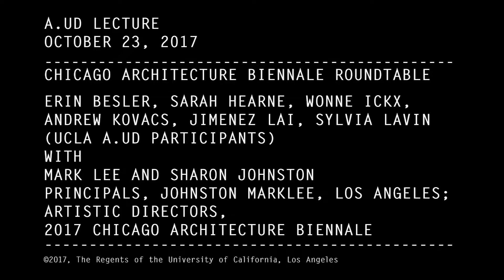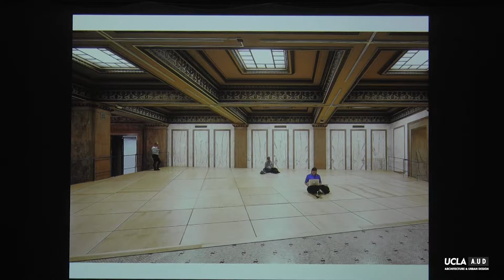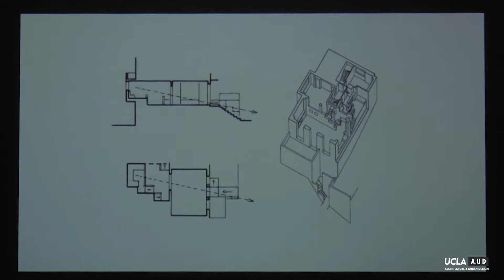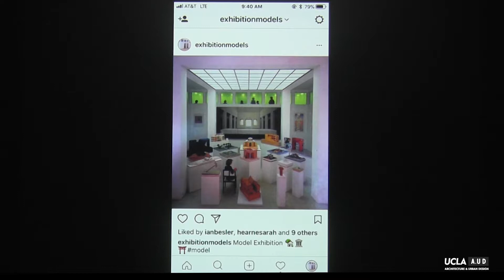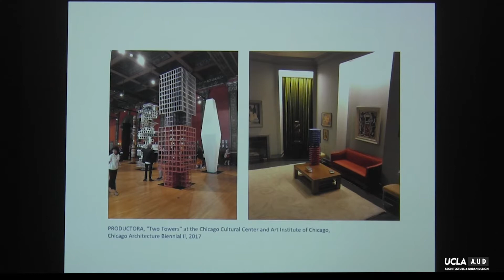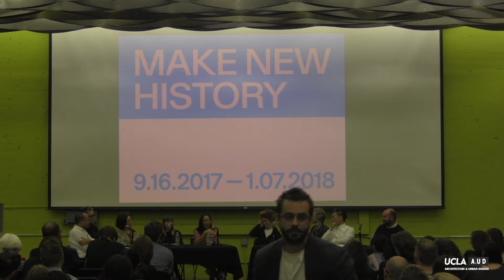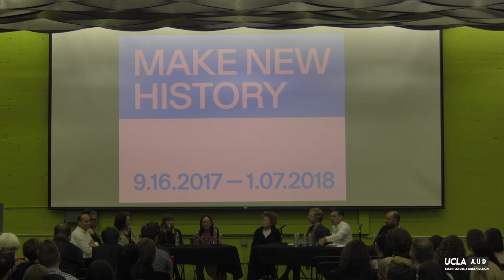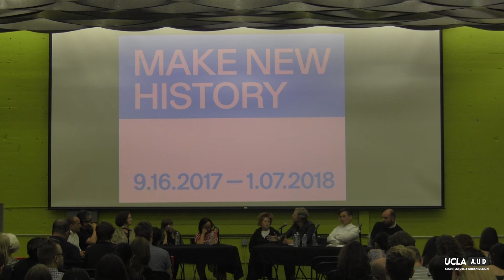Chicago Biennale Roundtable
UCLA Architecture and Urban Design 2017 Chicago Architecture Biennial participants: Erin Besler, Sarah Hearne, Wonne Ickx,  Andrew Kovacs, Jimenez Lai, and Sylvia Lavin with 2017 Chicago Architecture Biennial creative directors Mark Lee and Sharon Johnston, and principals, JohnstonMarkLee, Los Angeles.

The 2017 Chicago Architecture Biennial showcased the work of more than 140 participants, inspired by the topic to ‘Make New History.’ One binding interest of the UCLA Architecture and Urban Design participants was the medium of the model. Whereas the model is often taken as a technique for design, localized in the architect’s studio or workshop, the models created by AUD faculty deviated from that singular purpose. Some were models of models, other were models of photographs, and still others were models of existing buildings transformed into concepts. This roundtable event will discuss these commonalities and the relationship of the participants’ work to the Biennial theme.

Monday, October 23, 2017. Moderated by Michael Osman.